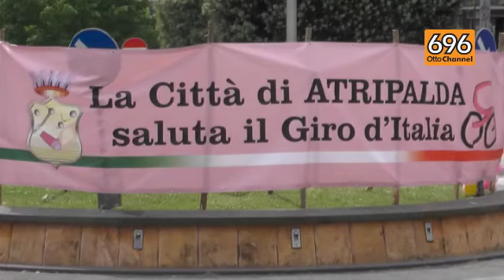Giro d'Italia ad Atripalda, la soddisfazione del sindaco Spagnuolo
Grande festa in Irpinia per il passaggio del Giro d'Italia. Ad Atripalda l'acqua della fontana di piazza Umberto I è stata colorata di rosa e ad accogliere i "girini" c'era anche il primo cittadino Paolo Spagnuolo, che si è fatto portavoce dell'entusiasmo e dell'orgoglio della cittadinanza per l'atteso evento.